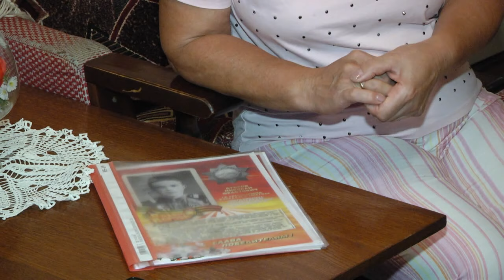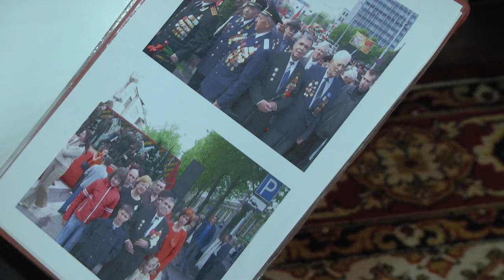В гости к ветерану (Гомель)